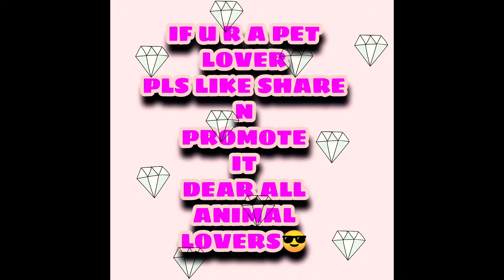Cat persian Muffy the Tomcat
persian Tom cat#persiancat funny Muffy masterjikabhoot#kitten#cutecats#catlover#play#comedykitten coco is 5 months old so soft ball of fur very playful